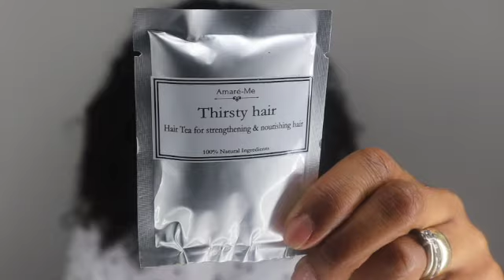HOW I PREVENT GREYING AT 49 YRS OLD | SIMPLE STEPS | Mel's World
Hi my lovely friends, this is the long awaited and most asked question on how at 49 years old, I prevent greying. Well, there are a few simple steps I do. 💛xoxo

Melanie Thompson
Unit 11, The Joiners Shop
The Historic Dockyard
Chatham
ME4 4TZ

W H E R E   T O   B U Y   -  Products I use on my hair:
▪️ Rinse Me Tea Rinse, Thirsty Hair Tea Rinse (Ayurveda Tea Rinses).
▪️Amaré-Me Growth Oil.
▪️Mel's Butter Me Up.
▪️Blk African Soap, Broccoli Seed Oil & Sandalwood Shampoo.
▪️Deeper (Ayurveda Deep Conditioner).
▪️Silk Conditioner.
▪️Leave-In Conditioner.
▪️Amaré-Me Satin Strap (for Edges)

C O N T A C T   M E   O N   S O C I A L   M E D I A 💛 :